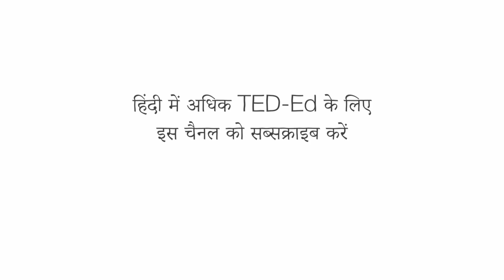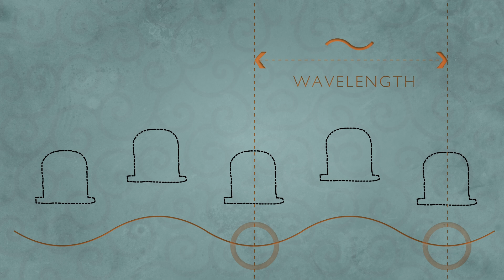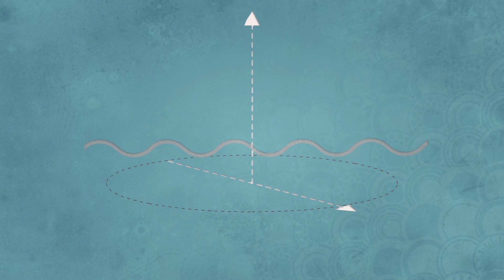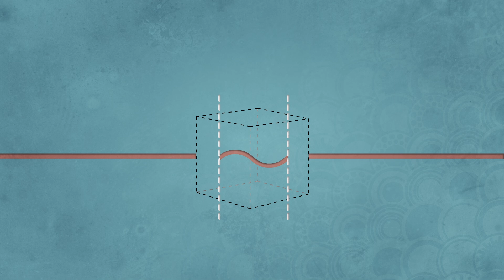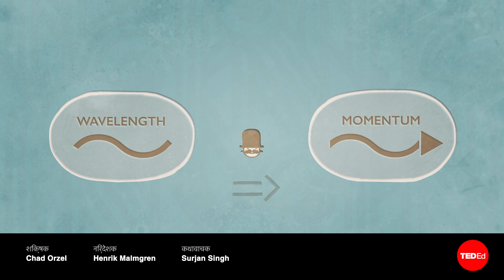हेइसेनबर्ग अनिश्चितता सिद्धांत क्या है? - चैड ओरज़ेल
हाइजेनबर्ग अनिश्चितता सिद्धांत कहता है कि आप कभी भी किसी वस्तु की दोनों, सटीक स्थिति और सटीक गति, को एक साथ नहीं जान सकते। क्यों नहीं? क्योंकि ब्रह्मांड में हर चीज़ एक ही समय में कण और तरंग दोनों की तरह व्यवहार करती है। चाड ओर्ज़ेल क्वांटम भौतिकी की इस जटिल अवधारणा को नेविगेट करते हैं।

सबक  Chad Orzel द्वारा, Henrik Malmgren द्वारा निर्देशित।